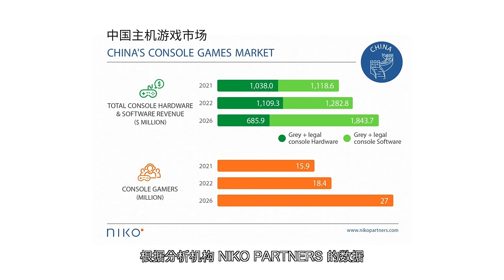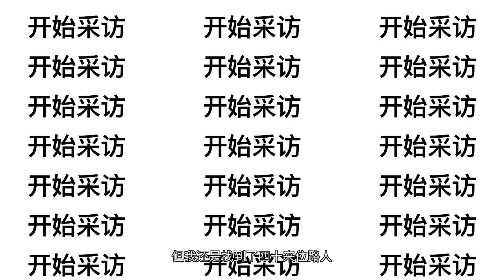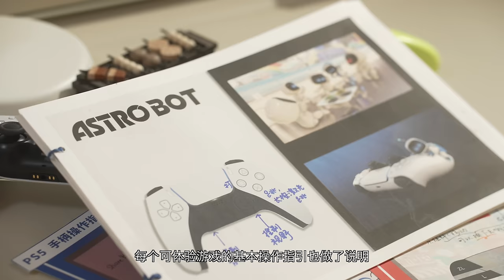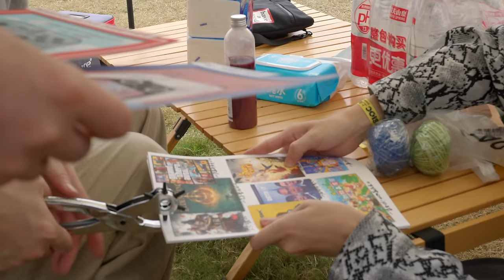主机游戏有多流行？我拦下50个路人让他们体验了一下